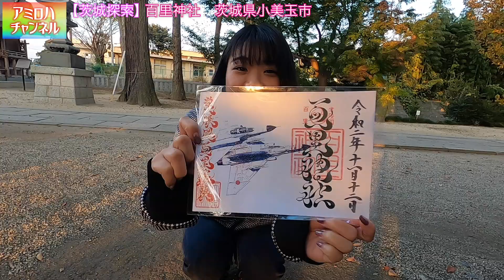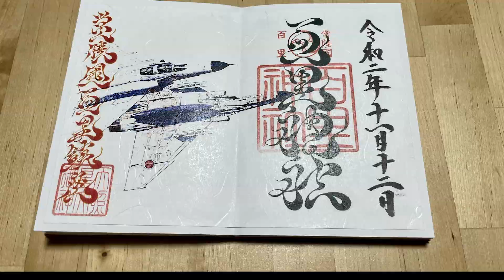【茨城探索】百里神社 茨城県小美玉市。珍しい御朱印が目当てで行ってきました。戦闘機が描かれた百里神社の御朱印です。【御朱印集め】【御朱印紹介】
茨城県非公認観光大使　アミ　による
【茨城探索】
百里神社　茨城県小美玉市
の紹介です。

茨城探索　月居山ハイキング・生瀬滝・袋田の滝
※ハイキングコースを越えて袋田の滝を上からみてきました※